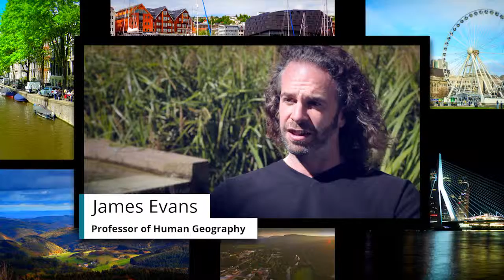Manchester Urban Institute: Smart and Sustainable cities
Dr Andrew James, Professor Richard Kingston and Professor James Evans talk about the Manchester Urban Institute and our research into Smart and Sustainable Cities.